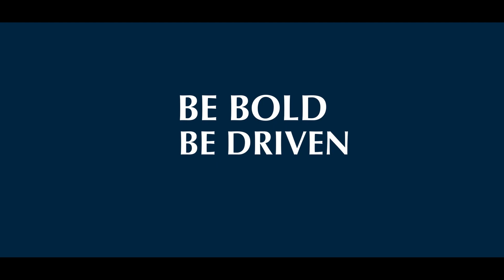Business School | University of Chichester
Our Business School has a variety of courses to develop you for the real world. With the option of doing a sandwich year placement or 10-week placement in your final year, you have plenty of opportunity to hone your skills and apply theory to practice.